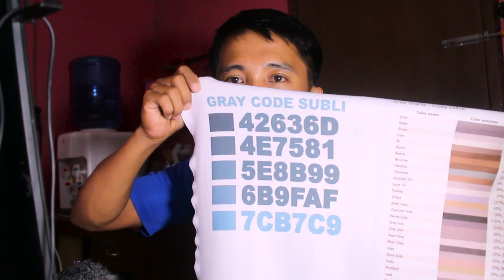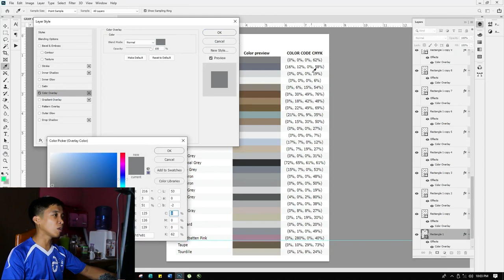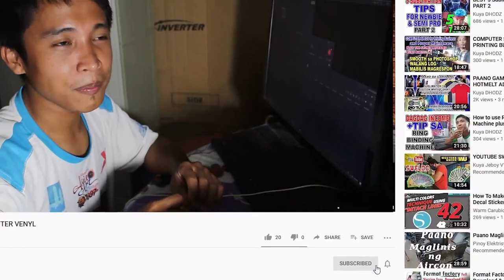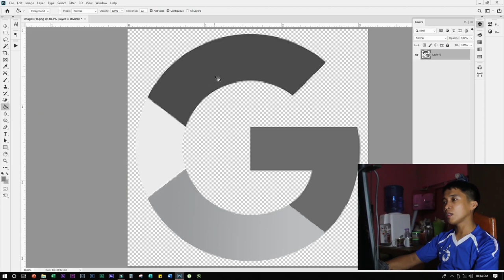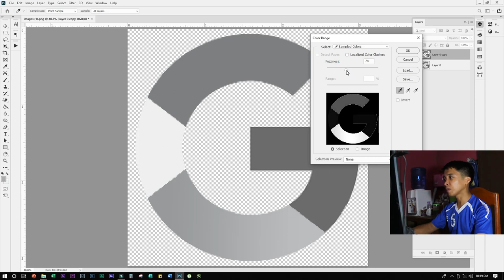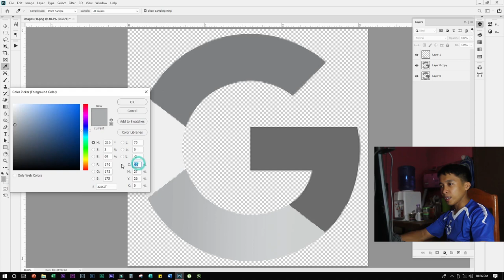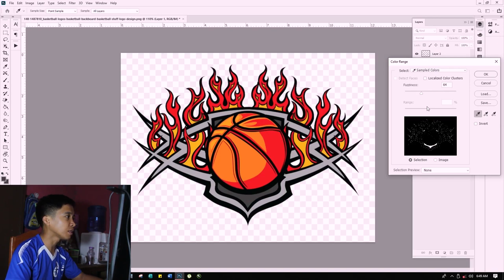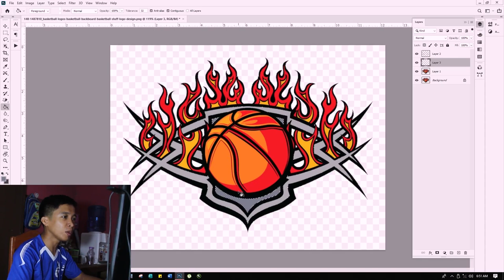How to SOLVE GRAY PROBLEM in SUBLIMATION Process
KUYA DHODZ…
To my only one G….THaNK YOU SO MUCH!!